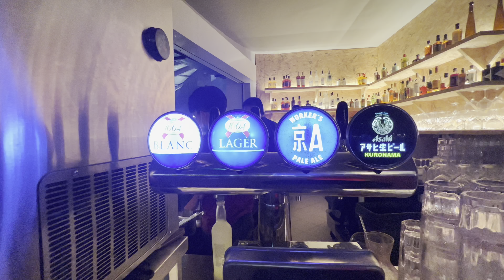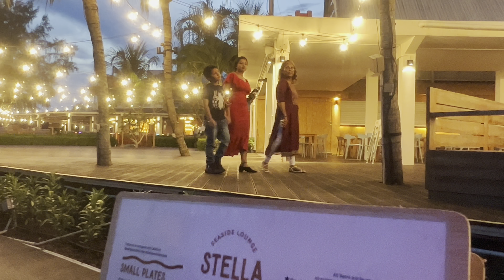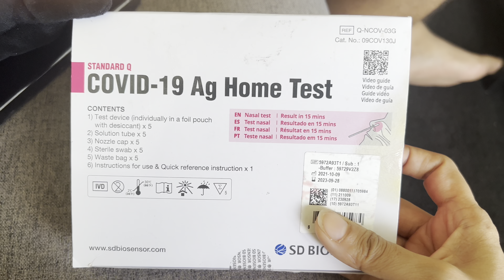I was not expecting this on my birthday. Dinner was awesome but after that ?? Bengali Vlogger.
I was not expecting this on my birthday. Dinner was awesome but after that ??
Unexpected things happens in life. if you want to know what happened actually, please check out the full video.Bengali Vlogger.  BirthdayVlog

We are currently based out of Singapore. We make dailyvlog content. we try to document and cherrish valuable moments of our life and also are on the look out to extend it to our e-family/friends.